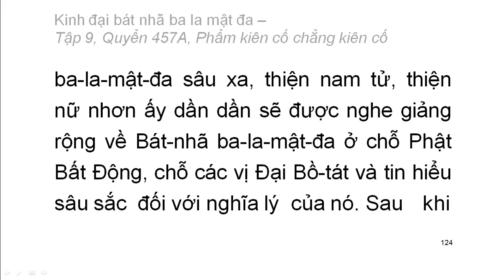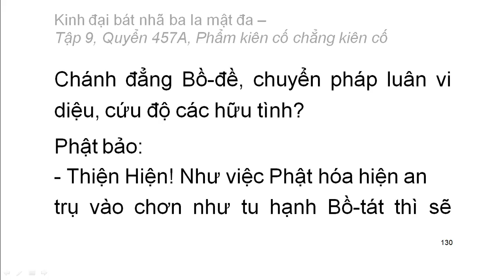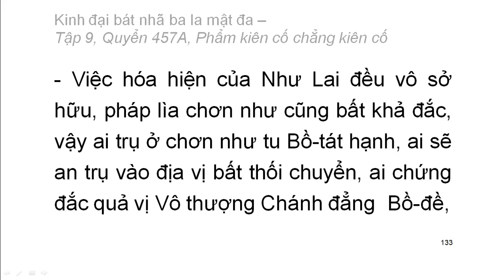600 quyển Kinh Đại Bát Nhã Ba La Mật Đa: Quyển .../600 (tiếp) (đọc lần 2) (rất hay)